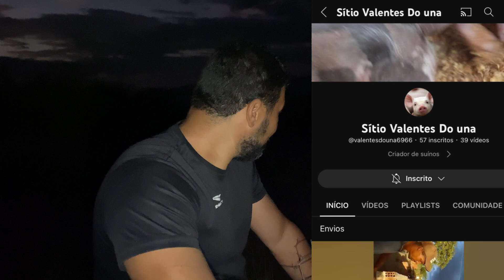ENTREGA DE LEITÕES PRA ENGORDA/VISITANDO ➕ UMA FAMÍLIA DA SUINOCULTURA